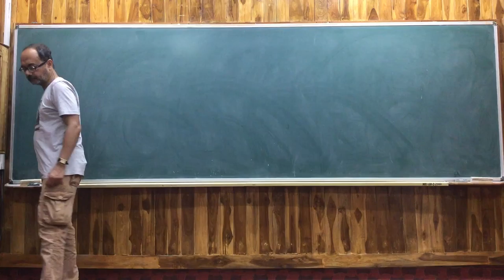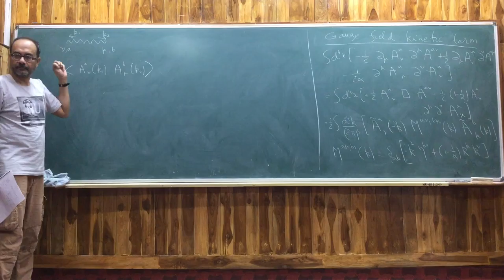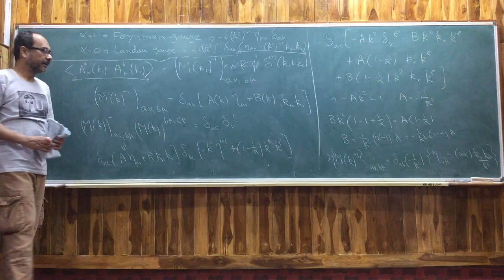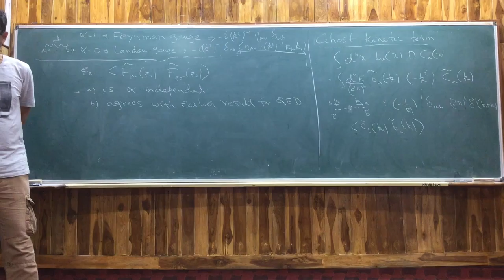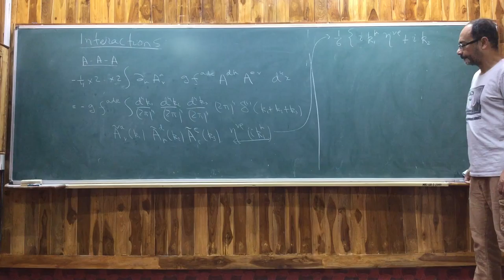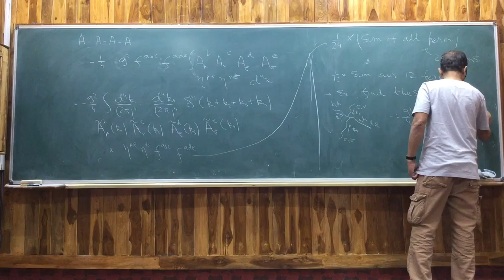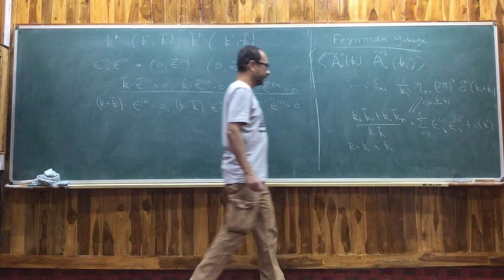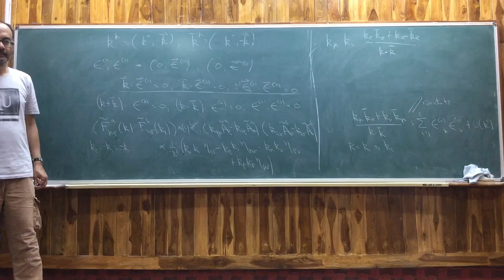Quantum Field Theory II Lecture 18